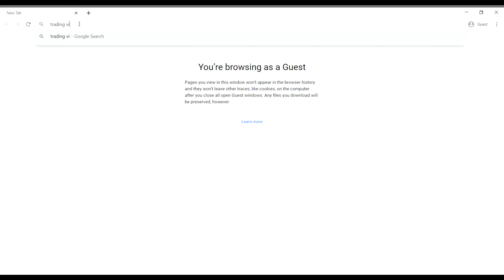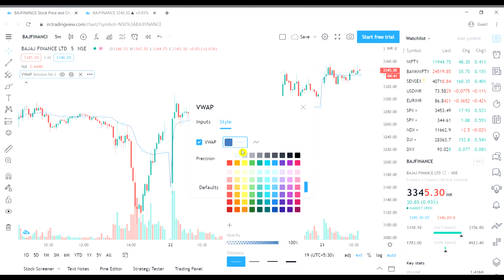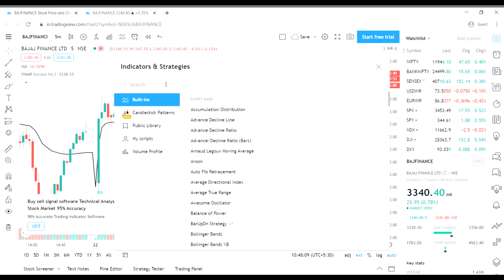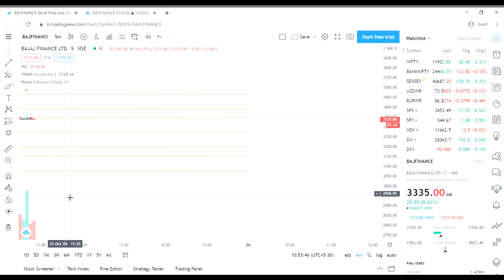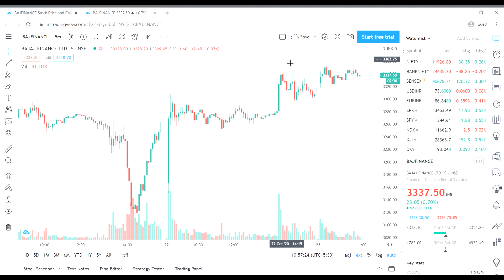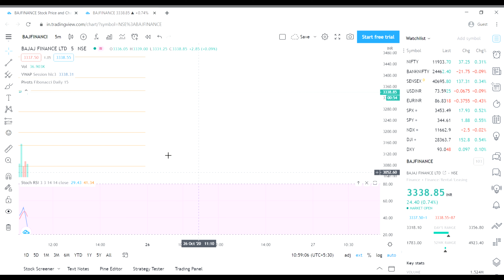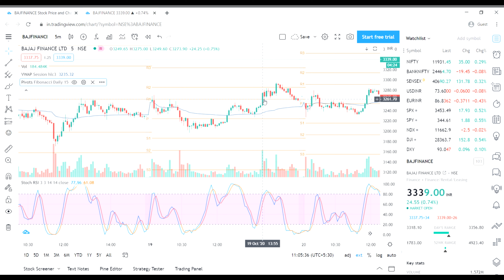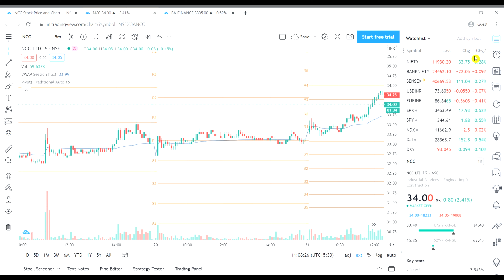Best INTRDAY STRATEGY || MUST WATCH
First Learn Then Earn .
Paper trading is a simulated market environment in which the participant writes down buying and selling decisions, rather than placing actual orders at a brokerage.

plzzz do paper trading ..ALL THE BEST

Follow the bellow links for more Updates and Many more Tips and Tricks of Money Making.

HELLO, Friends Welcome to MONEY MAKERS [ iammoneymaker ]

We have the objective of building financial discipline in the masses by simplifying Stock Market Education and Financial concepts. we aim to bring a chance for every youth to earn while they learn, and become self-independent.
                                  Our content is curated for beginners who want to learn stock market. Stock market trading and investing is hard. Seeing all the fluff out there on social media creates unrealistic expectations for beginners new to day trading.

Here's what you will get here:
-Realistic day trading strategies
-Penny stocks Information
-Many Books
-Psychology
-How to day trade sympathies and hypes for both large caps and small cap penny stocks!
-Day trading breakout and breakdown on large caps
-BAD JOKES Hahaha